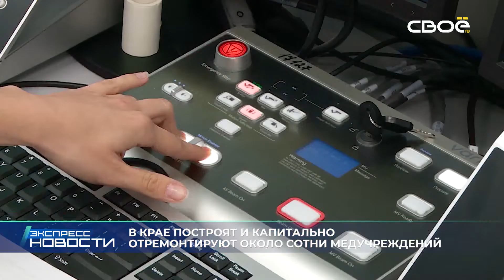Экспресс новости на Своём от 17 января 2021 г. 11:30